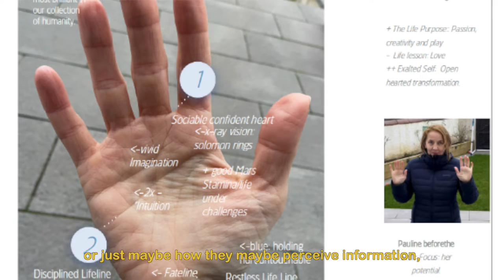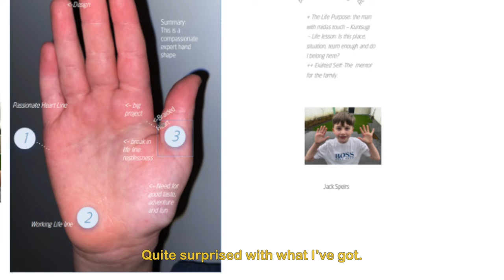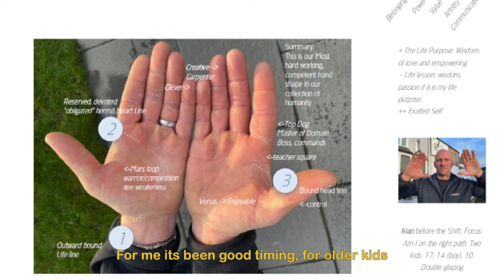Family of 5 Experiences my Hand Analysis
When you have a tough time in life, it's important to take stock and ask: What can I do?
For some people who are struggling with their relationships or family dynamics, there may not be an easy answer. But that doesn't mean we should just give up!

Just recently, this wonderful family found out about my hand analysis work - they were so excited by the prospect of finally improving communication between each other that they took me on my offer.

Relationships and Family dynamics can be complex with many interacting parts, and by understanding each other, we begin to understand how we can thrive as one unit. In this video, this wonderful family wanted to share their experiences of my hand analysis and how it has helped them.